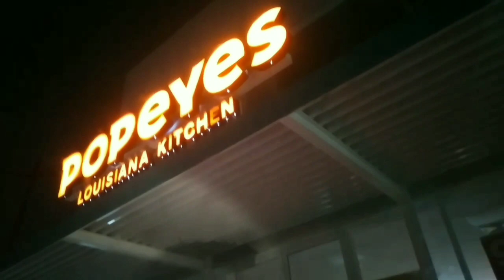Found This In Popeyes Chicken Sandwich